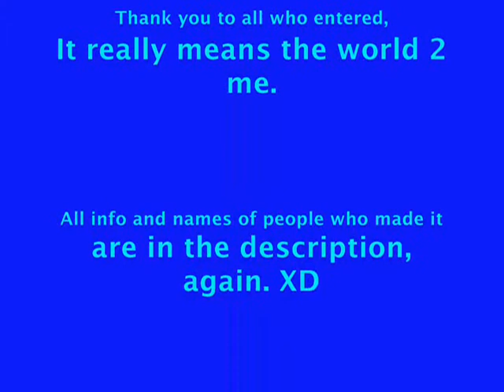LPS Music Video Contest(ROUND 1) RESULTS!!!!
So here are the names of the lucky contestants that made it to Round 2:
Sciencegirl529
arosebuddy
cocolps128
BeautifulPrayerMV
caclements
MnMMusicVideos
(And if you didn't make it, oh well! I appreciated yours too. :) Plus, I will lots more contests :D)

For those of you who made it to Round 2:
Directions:
-Pick one of these 3 songs to do your music video entry on: We Are Never Getting Back Together, E.T., Want U Back, or I Knew You Were Trouble (Sorry, I forgot to mention that XD)
-If you have already used one of these songs for Round 1, please choose a different song
-PLEASE get your enteries to me by MARCH 31st!!!
-Put your entry as a video response to this video it PM it to me (Please)
-For the prizes and things please go back to the original video announcing the contest!

Thank you all for entering and good luck! Good job that you made it this far!